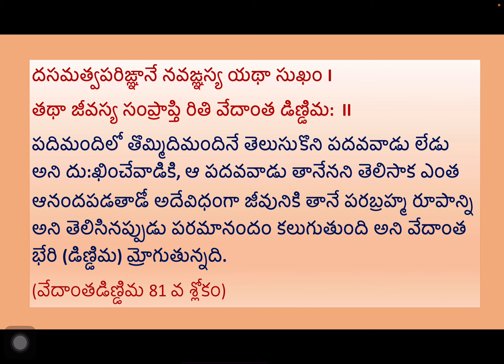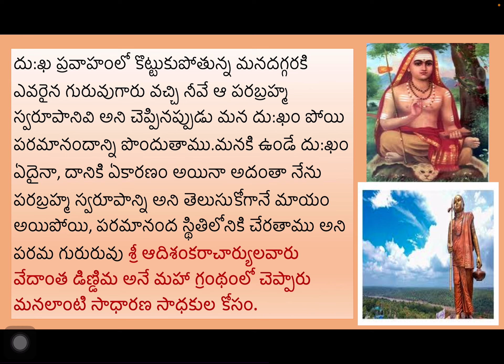దు:ఖనివారణకి శ్రీ ఆదిశంకరాచార్యులవారు ఇచ్చిన అద్భుత సులభ పరిష్కారం